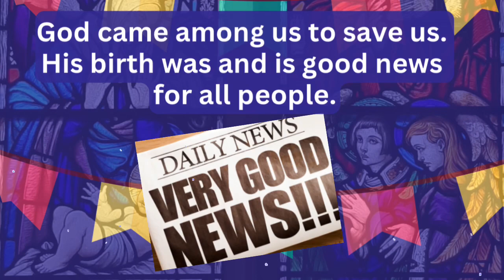Lessons & Carols - What’s That?!?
Lessons & Carols - Dec 17 at 10am & 1 pm. All are welcome! No previous church experience required. See you soon!